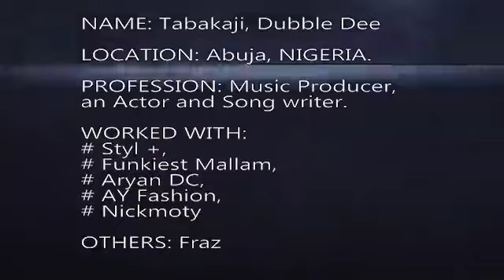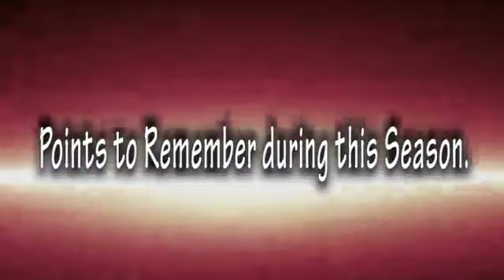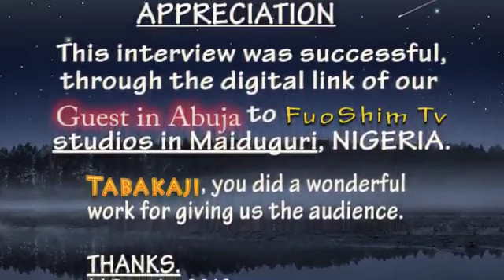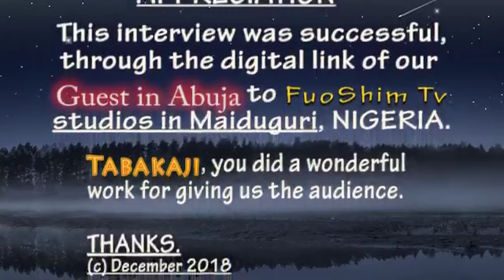Tabakaji - Music Producer Connects with FuoShim Tv, thru network link.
Previous clip posted, was withdrawn from the network, due to some errors identified. More features were added. You will like it now the more.